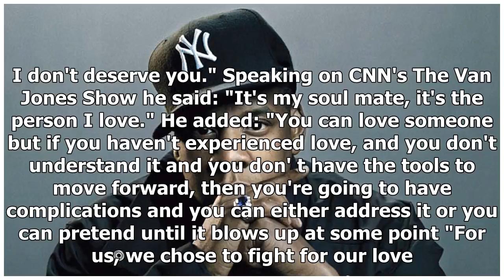Jay-Z speaks out about his infidelity